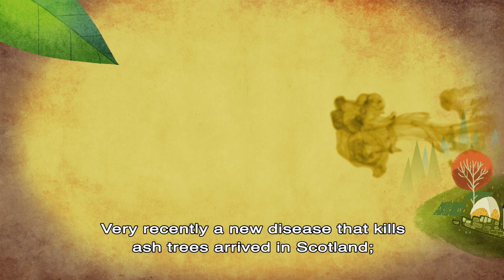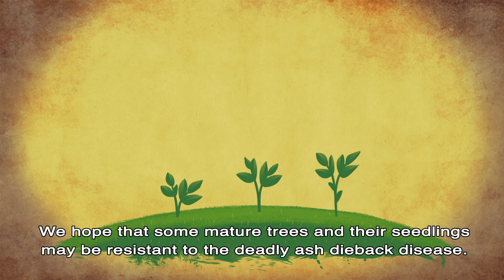Moving Forward from Ash Dieback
Ash dieback disease recently arrived into Scotland and now threatens over 10 million ash trees. This beautiful short animation shows what we can all do to keep our trees healthy. Produced for the Scottish Tree Health Advisory Group by Red Kite Animations. The Moving Forward from ash dieback project was coordinated by the Royal Botanic Garden Edinburgh and funded by the Scottish Rural and Environment Science and Analytical Services Division (RESAS).